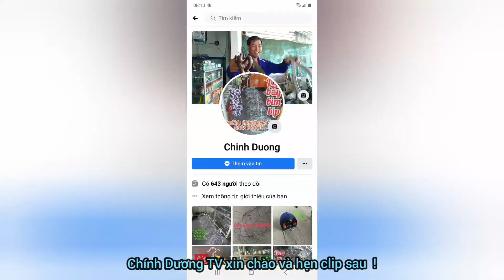Mùa lạnh chim vẫn quá sung, đá song phi chim mồi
Động bịp Long Hưng B